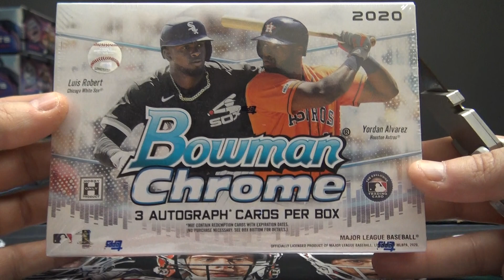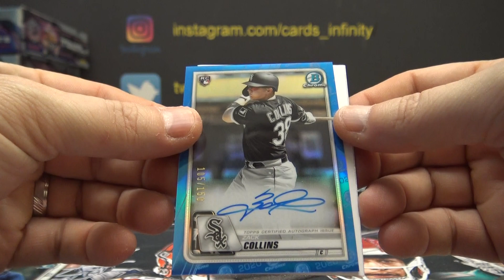Grzzile's 2020 Bowman Chrome HTA Baseball Box Break